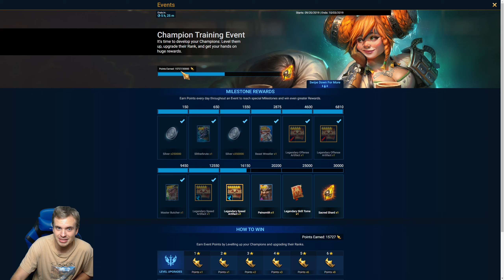Raid: Shadow Legends. Who To 6 Star First? Six Starring My First Champion.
Today I'm maxing out my first character in Raid Shadow Legends. Tips on who to pick to 6 star first. Best character in Raid Shadow Legends to 6 star. Maxing out Kael in Raid: Shadow Legends, so excited!

My clan: STYT (100k power requirement)